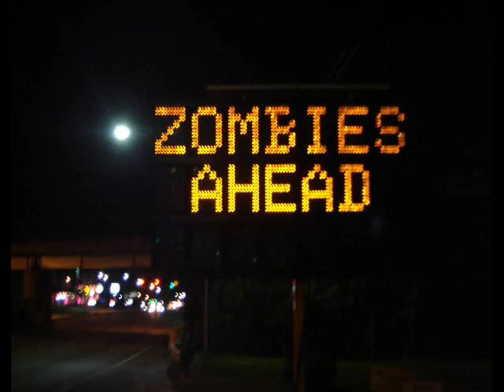Fly Away (Instrumental) by Fear Factory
I mainly did this for the song.  Just added some random drift videos and some other pictures I had.  The silver eclipse in the pictures is actually mine.